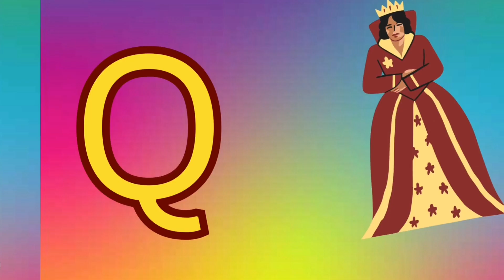A for apple B for Ball Abcd song || phonic words for toddlers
Abc phonic song For toddlers||A for Apple || Nursery Rhymes

Your Queries -
A for Apple
Abc song

Learning ABC Letters
Apple ball wala cartoon
Alphabet letters for kids
Phonic words
Phonic song
Nursery rhymes
Nursery song